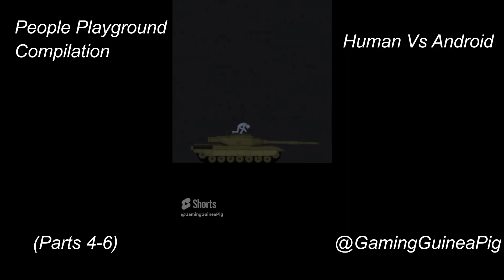People Playground - Android Vs Human Compilation (Parts 4-6)